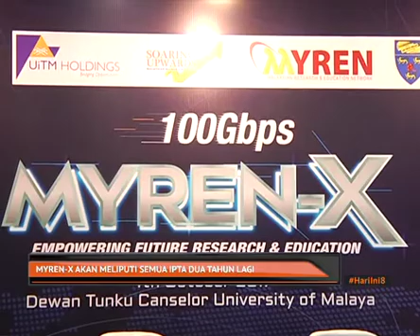MYREN-X akan meliputi semua IPTA dua tahun lagi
Kementerian Pendidikan Tinggi mensasar untuk memperluaskan MYREN-X ke semua institusi pengajian tinggi awam seluruh negara dalam masa dua tahun lagi.